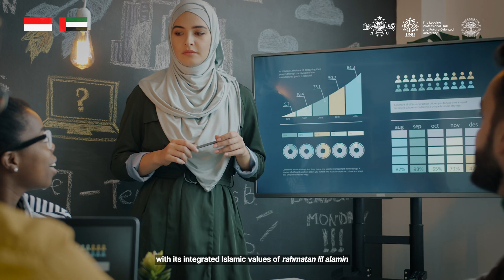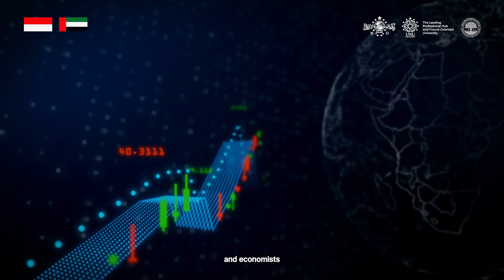MBZ College for Future Studies (FULL VERSION) - UNU Yogyakarta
In collaboration with MBZ Government of the United Arab Emirates, UNU Yogyakarta presents the first future-oriented school in Asia Pacific with focus on future issues and scientific fields.